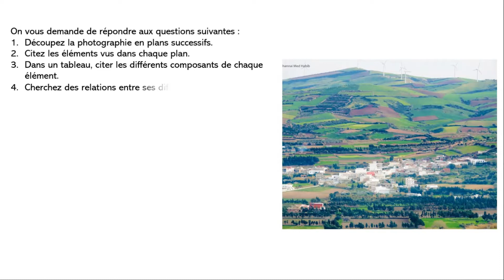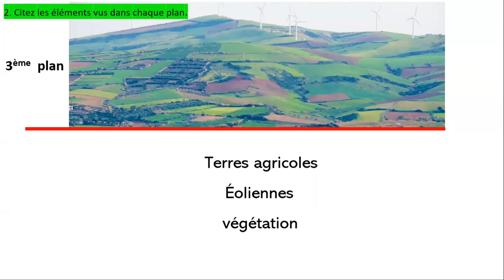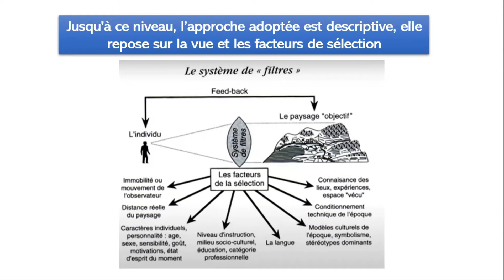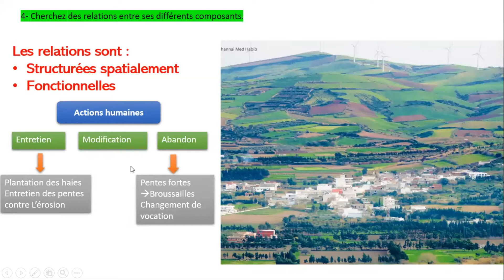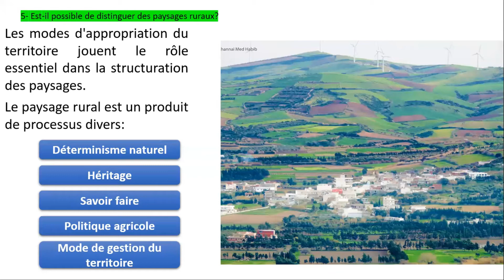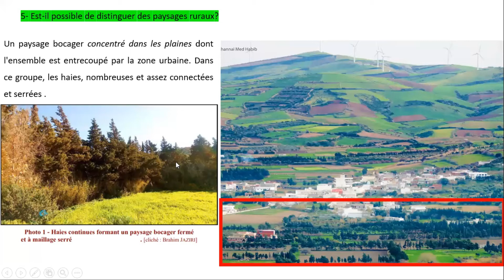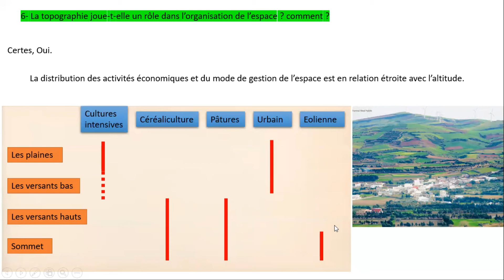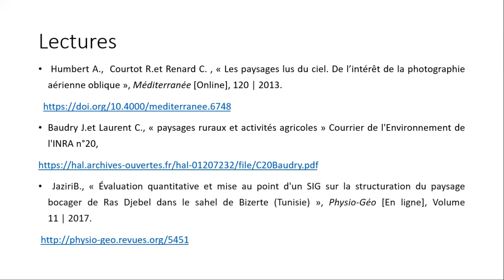Analyse des paysages Leçon 1 Partie 3